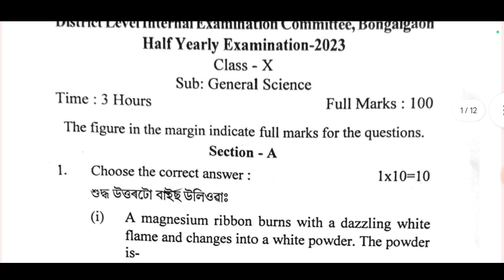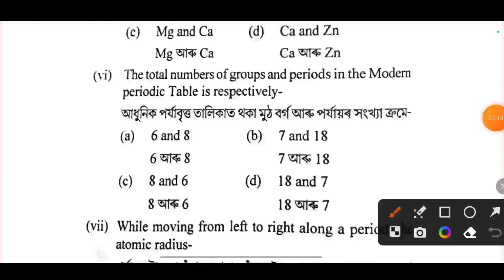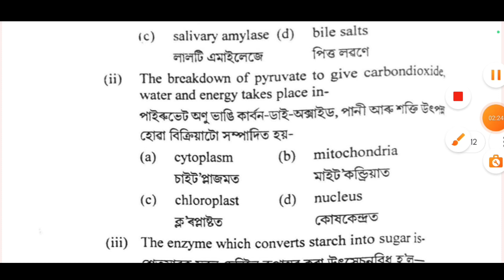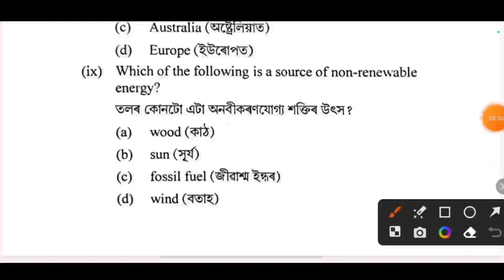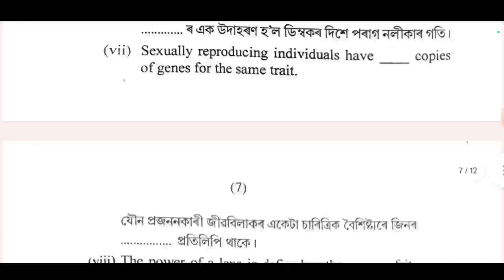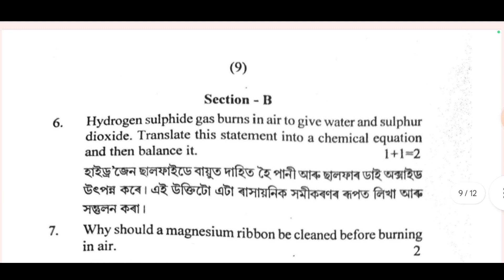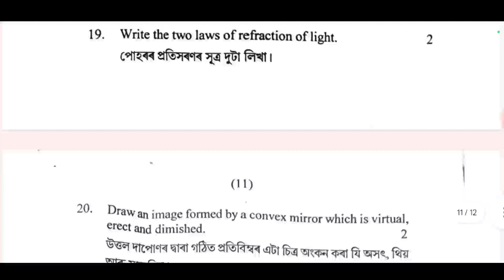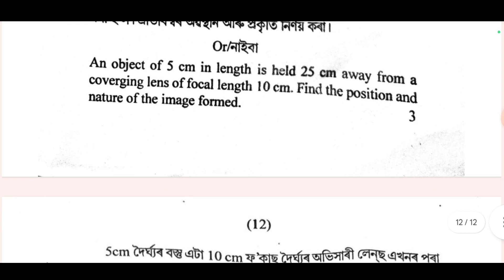Class 10 General Science question paper half yearly exam 2023 | Class X Science Question paper Solve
Class 10 General Science question paper half yearly exam 2023 | Class X Science Question paper Solved